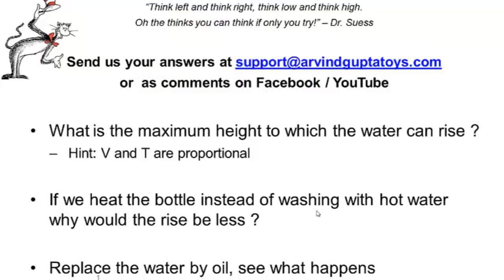Thirsty Bottle | Malayalam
It’s the Indian summer. In the intense heat even our bottles turn thirsty and crave for water. In this experiment place a hot bottle upside down in a shallow plate of water. The bottle will start sucking water and the water level will rise in the bottle. You will need glass bottle, colored water and a plate for this activity. First rinse the bottle with hot boiling water. Ensure the water must be really hot. This will raise the temperature of the air inside the bottle. Quickly place the bottle upside down in a plate full of water. Soon you will see the water will start rising up. After a while the water will rise up to almost quarter the height of the bottle.
As nothing is burning so no oxygen is getting consumed. On placing the hot bottle upside down in water warm air gets trapped. When this hot air cools its volume is reduced. This creates a partial vacuum and water is sucked up. You can see the children here performing the activity and having fun.
We know that for a fixed amount of gas its Volume and Temperature are directly proportional. Here are some questions. What would be the maximum height to which the water will rise?
And if instead of cold water there was cold oil in the plate would it make any difference?
If instead of rinsing the bottle with hot water, we heated it in some oven, and raised the temperature almost equal to what it would have been with hot water, will the water rise more or less?